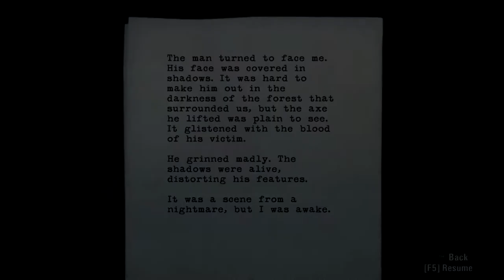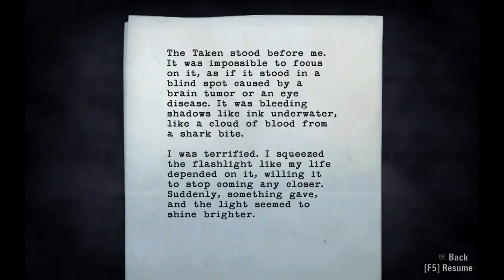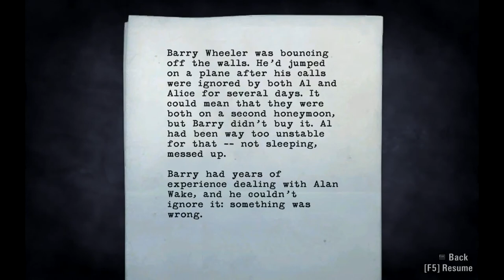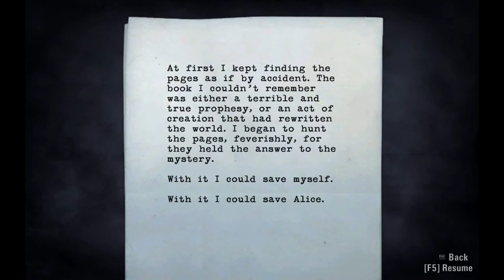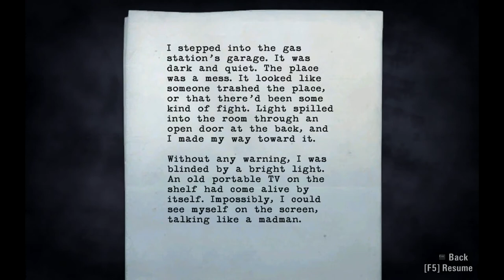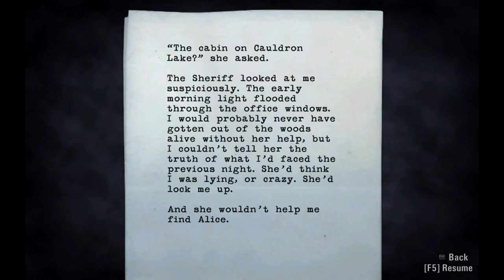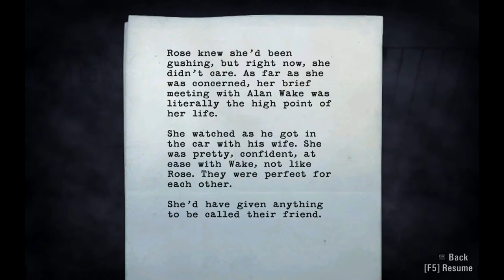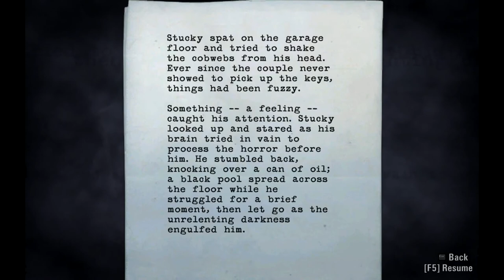Let's Play "Alan Wake" Episode 1: Nightmare (Full Playthrough, Minimal Commentary)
Alan Wake - A fantastic Survival-Horror game set inside a writer's nightmare.  Join me as we decend deeper into the madness of Cauldron Lake.